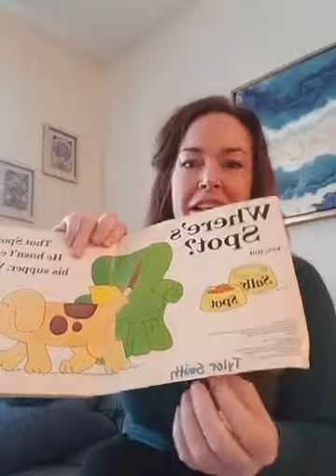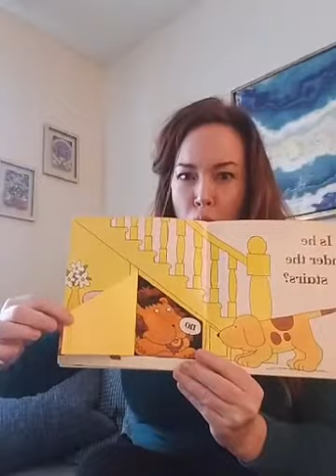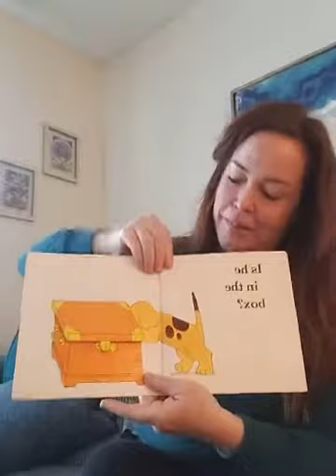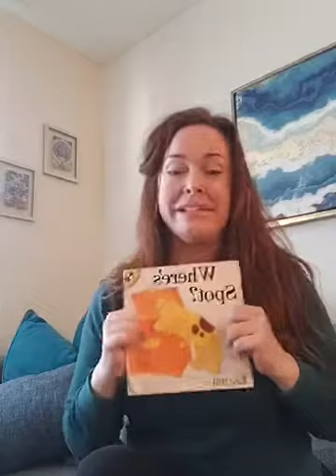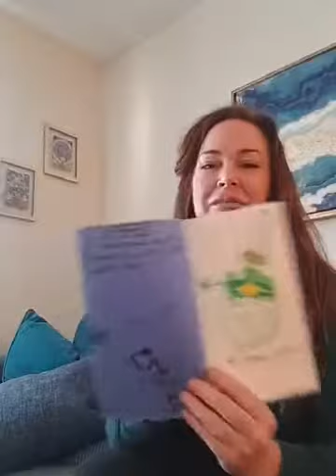Stingray Storytime with Ms. Smith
Hannalei Elementary School